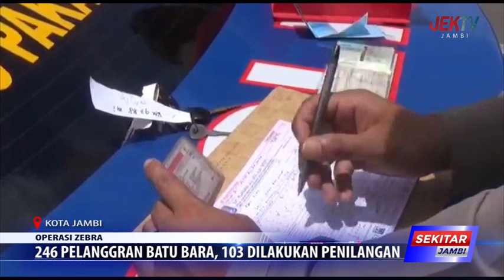TIGA HARI, POLISI CATAT ADA 477 PELANGGARAN LALU LINTAS